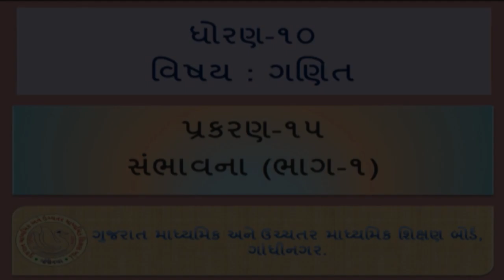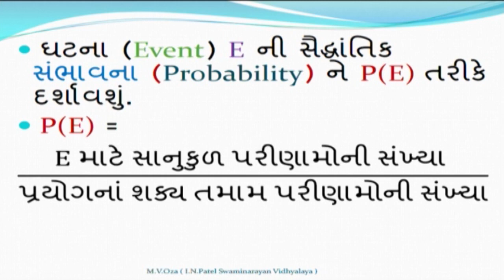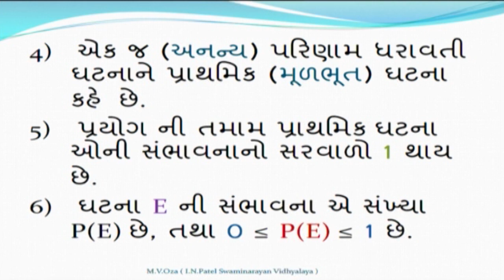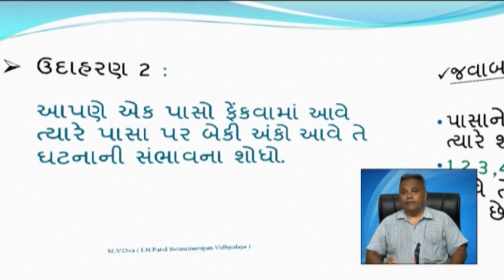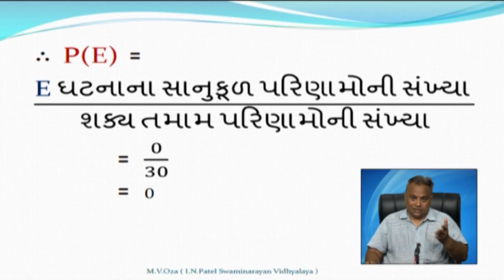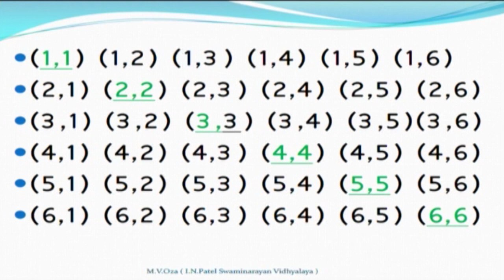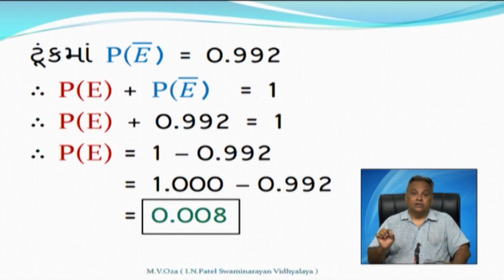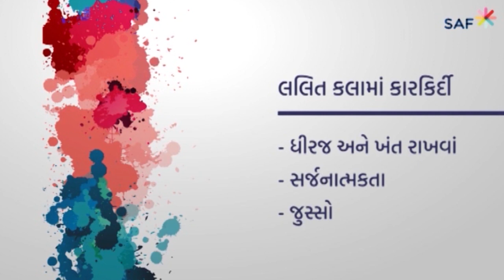Std 10 Maths 03 09 2021